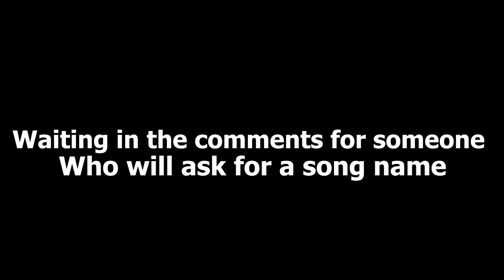DMC playlist on suffle be like:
Mods I'm Using:

Dante Asia Outfit
Dante Shades Alternate InGame-Cutscene
Nero CYBERPUNK 2077 Coat
Nero Shades InGame-Cutscene
Style Switch Text Effects
Vergil Boss Judgement Cut
Yaiba Kusanagi CT-3X Replaces Cavaliere
Nero Specialist Dance Taunt from Persona 4